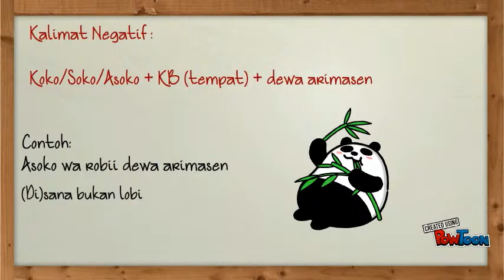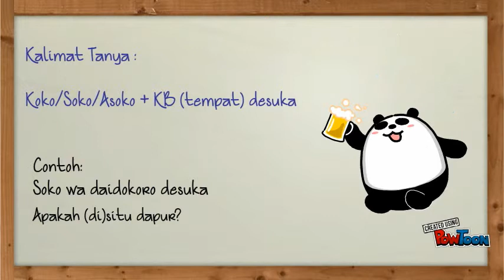Koko, Soko, Asoko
How do we use them in Japanese? Let's check it out!
(This is my sister's video!)-- Created using PowToon -- Free sign up -- Create animated videos and animated presentations for free.  PowToon is a free tool that allows you to develop cool animated clips and animated presentations for your website, office meeting, sales pitch, nonprofit fundraiser, product launch, video resume, or anything else you could use an animated explainer video. PowToon's animation templates help you create animated presentations and animated explainer videos from scratch.  Anyone can produce awesome animations quickly with PowToon, without the cost or hassle other professional animation services require.